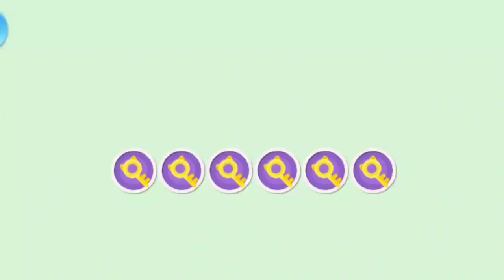Bermain Dengan Peri Kucing, By game Baby bash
Kucing- kucing yang cantik, bermain dengan peri kucing